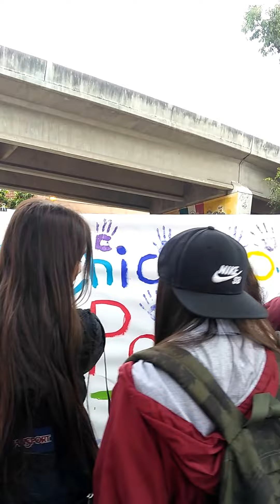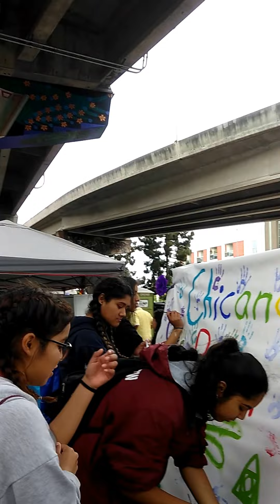Siquieros Foundation Art Exhibit ,at Chicano Park Cinco de Mayo 2017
Anna Siqueiros of The Siqueiros Foundation of the Arts exhibited her Border Mural at Chicano Park's Cinco de Mayo Celebration. World Famous Muralist Ernesto De La Loza member of the Siquieros Foundation exhibited two of his paintings. El Pintor Cosmico Enrique Brito, exhibited one of his paintings and provided the giant easel used by the amateur muralist. Five Muramid Mural Museum pieces were also exhibited.. ,